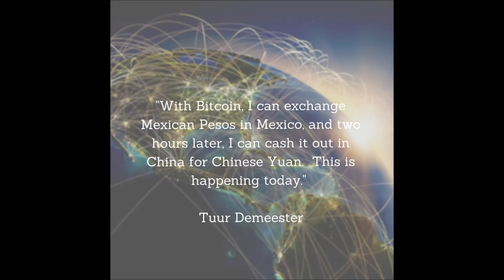EP9: Tuur Demeester – Bitcoin Price Predictions and Building Private Schools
Episode 9: Tuur Demeester Show Notes

Welcome to Liberty Entrepreneurs Podcast, where we explore how to build freedom through the entrepreneurial process.

Our goal is to provide you with the tools and mindset needed to create your lifestyle of independence and flexibility.

If you want to save 5 to 20% off of everything at Amazon using bitcoin, and support Liberty Entrepreneurs with no cost to you, go check out the show notes at libertyentrepreneurs.com, and sign up for an account with Purse.io.

3:18 Tuur tells us about founding the Sudberry School in Holland, does it promote entrepreneurship?

What percentage of graduates become entrepreneurs? ~48% start their own business

11:22 The importance of choosing your peers and surrounding yourself with ambitious people

12:00 Relationship hygiene, and having honest conversations with people in your life

14:xx Role models, questioning who your role models are, and the changing of role models over time

16:14 – How should you think about investing in the bitcoin space? Tuur has three words for you. “Buy and Hold”. Is he joking, or serious?

16:58 – Sidechains

17:15 “[With Bitcoin], I can give [the bitcoin exchange] Mexican pesos, and two hours later, I can cash it out in China for Chinese yuan. This is happening today.”

17:40 CAPE Ratio Cyclicly adjusted Price Earnings Ratio of stocks around the world is 20. Healthy average 15. Does this imply stocks are overvalued?

18:15 “Somewhere in the next two years, there is going to be a panic, and bitcoin is going to benefit from that.”